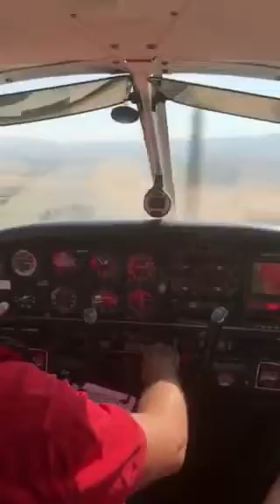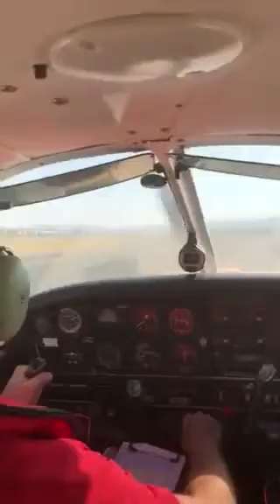Landing in Comiso 18.06.17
Landing at Comiso, Sicily runway 05 on Piper PA-28 Warrior 9H-FLY with a gusting cross wind